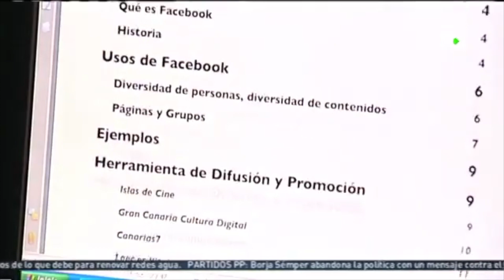Entrevista a Eduardo Manrique de Lara sobre el Experto Universitario en Competencias Digitales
El director gerente de la Fundación Universitaria de Las Palmas, Eduardo Manrique de Lara, visita el programa Buenos Días Canarias, de Radio Televisión Canaria, para contar en qué consiste el Experto Universitario en Competencias Digitales que se viene desarrollando desde el mes de octubre en Las Palmas de Gran Canaria.
El Experto Universitario en Competencias Digitales es un título propio de Posgrado de la Universidad de Las Palmas de Gran Canaria y cuenta con el apoyo de la Fundación Banco Sabadell, la Fundación DISA y la Fundación MAPFRE Guanarteme.